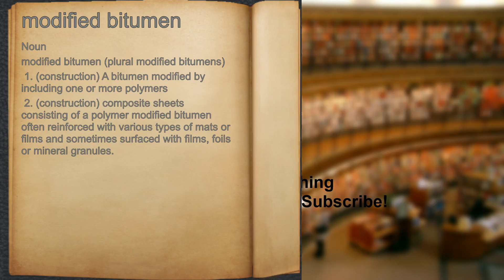What does modified bitumen mean?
A spoken definition of modified bitumen.

Intro Sound:
Typewriter - Tamskp